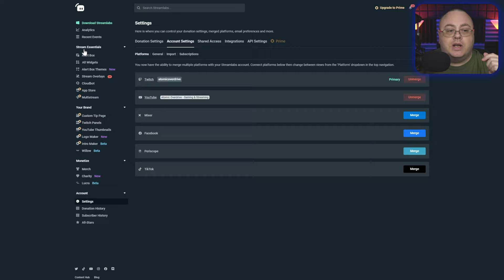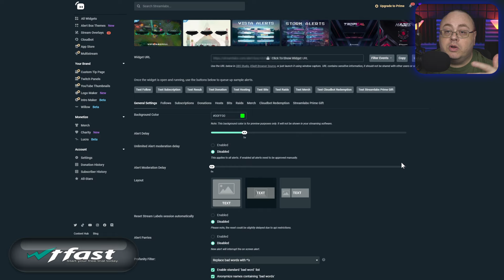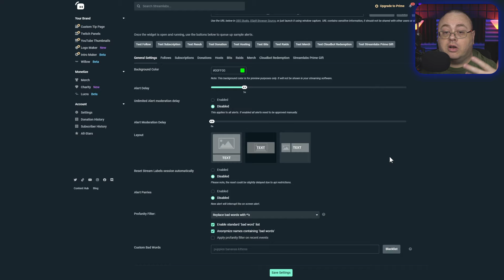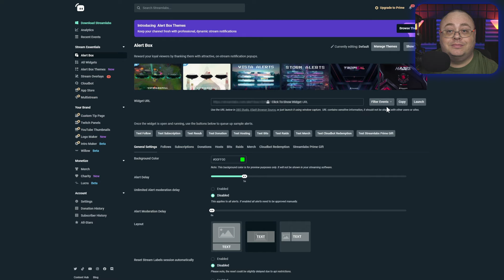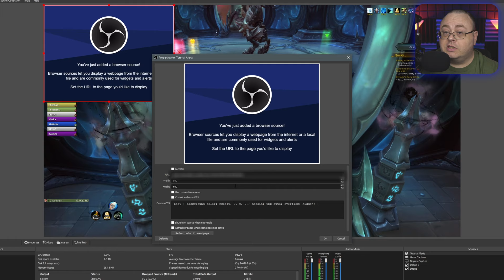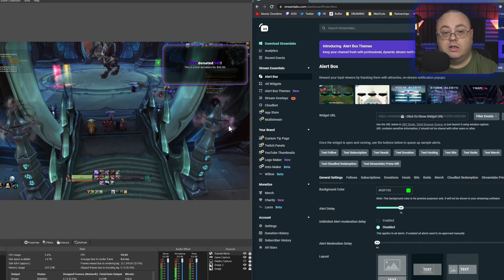How To Setup OBS Studio With Overlays & Twitch Alerts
🎥   About This Video:
Hey Everyone, in this video tutorial I show you how to setup Twitch Alerts and Overlays in OBS Studio 27. This is a really easy and quick tutorial, so I hope everyone enjoys it.

SUPPORT JOE DIRECTLY!

📢   Check My Recommended Budget Streaming Gear on Amazon (paid link):

📢   My PC & Streaming Gear:
Intel 8600k @ 4.8Ghz
Corsair Vengeance DDR3-3200
Zotac RTX2070 Extreme
Gigabyte Z370 Mobo
Logi G-Pro Keyboard
Logi G502 Mouse
WD Black NVME (plus other WD drives)
Corsair 650w PSU
Corsair H100i AIO
CoolerMaster MB511 ARGB Chasis
Viewsonic VX3276-2K Display

Sony Handycam AXP55 (Video Work)
Sony Handycam PJ-440 (Streaming)
Elgato Camlink 4K
Homemade Lighting Kit
Behringer X-Touch Mini (used with Voice Meter for audio)
RODE NT1 Microphone
Beyerdynamic DT 770 Pro Headphones

📢 View my gear on Amazon here (paid link)

Are you interested in me creating a product review or even a product tutorial video for your latest product? Or are you looking to advertise on this channel?

📢 OTHER

🗣️   Any views stated in this video(s) or on this channel are the personal views of the author and are not to be claimed as facts. Any logos or trademarks shown on this channel or in the videos on this channel are the property of Joe Jackson or their perspective owners.